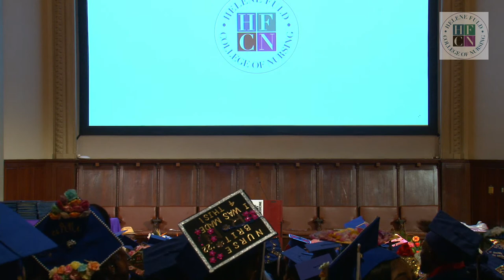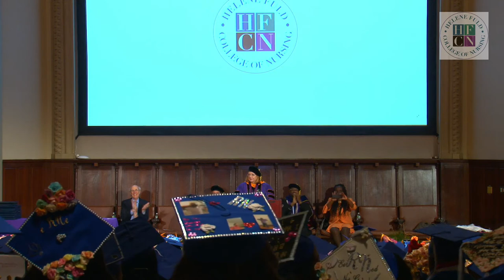Helene Fuld College of Nursing - May 2022 Graduation Ceremony